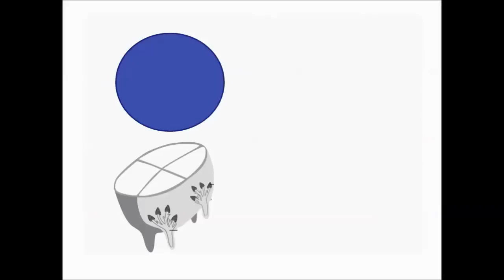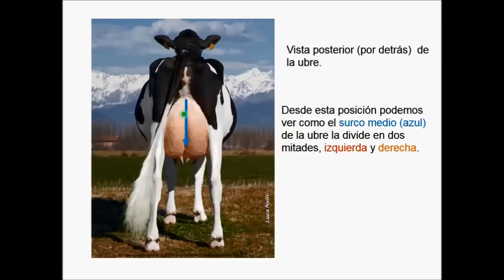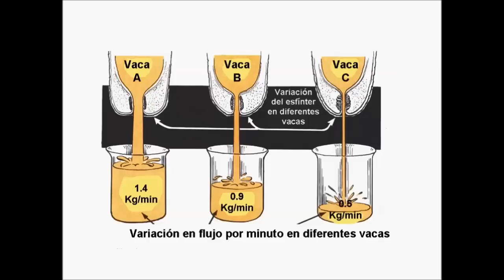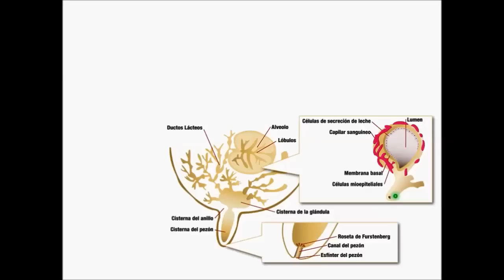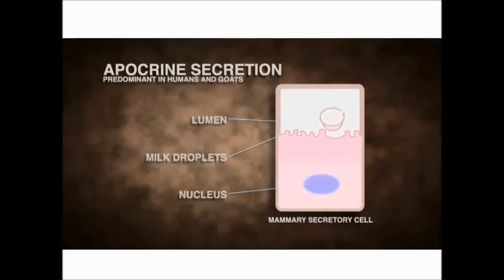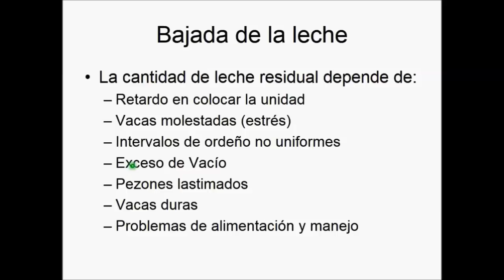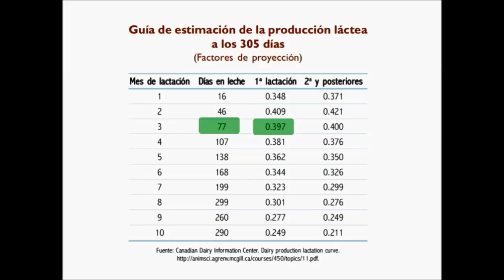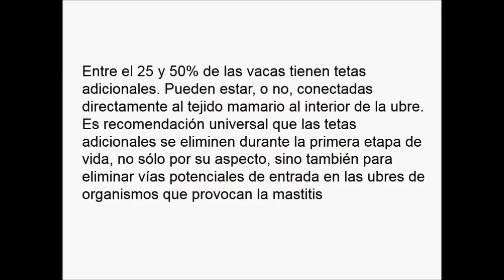ANATOMÍA DE LA UBRE